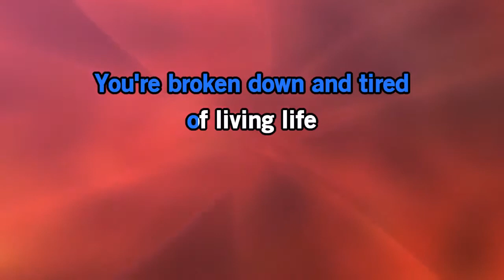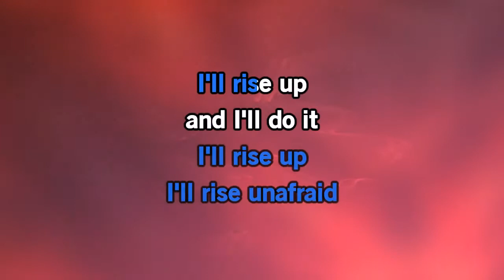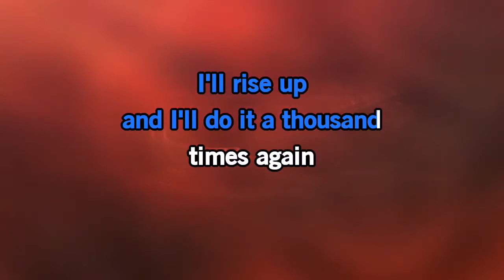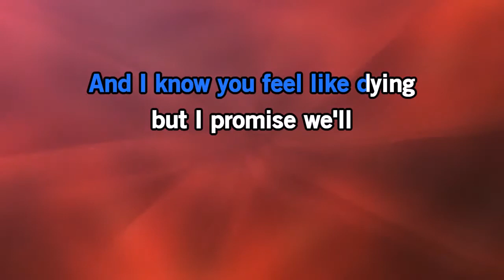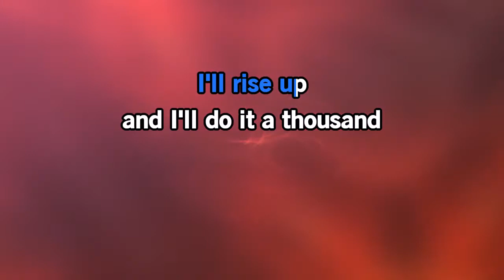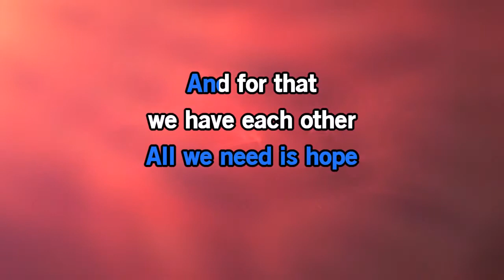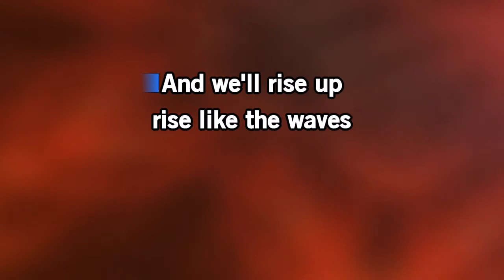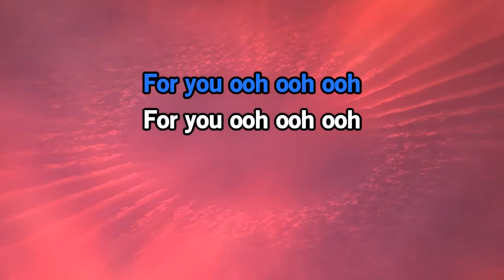Andra Day- Rise Up [Karaoke Version]